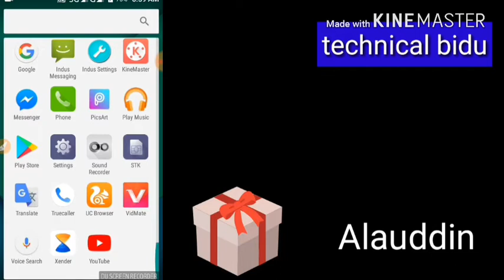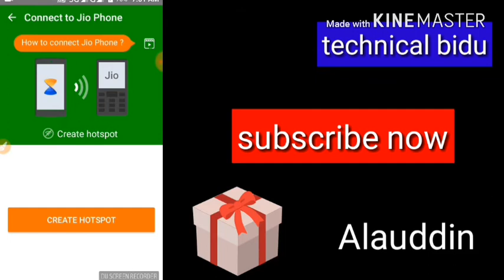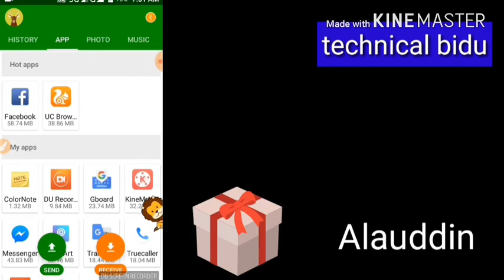how to use xeder app on jio phone in Hindi | new update xender 2018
how to connect xeder to jio phone
android phone se jio phone me tender kaise chalaye

Is video mai bataya gaya Hai ki aap jio phone ko Android phone ko connect Kar ke xender kaise chalaye
Bilkul new update 2018 xender